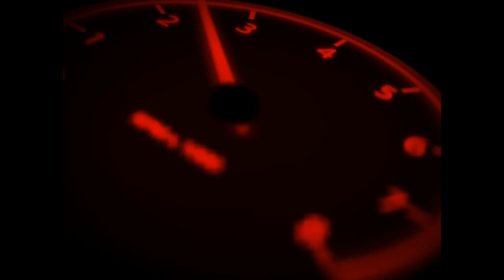Sábado em São Luís Maranhão